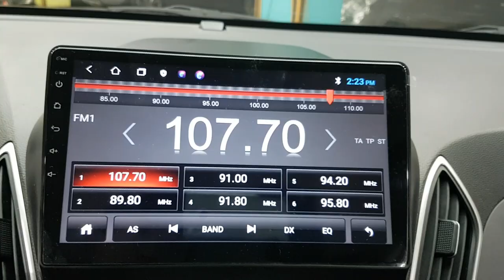HYUNDAI TUCSON 2012 CU486817 | Vehículos Coreanos Sena Trading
HYUNDAI TUCSON 2012 CU486817 for sale!